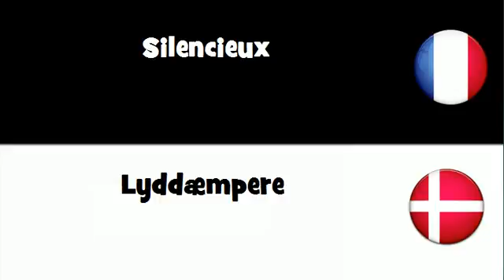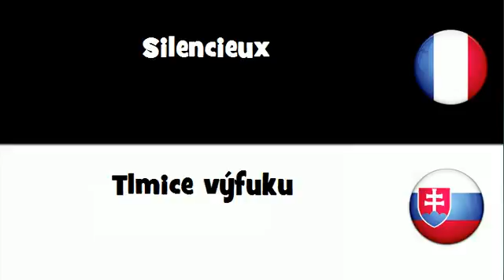VOCABULAIRE EN 20 LANGUES = Silencieux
frenchwithvincent VOCABULAIRE EN 20 LANGUES = Silencieux